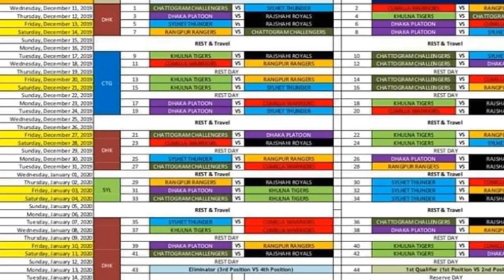সময় সূচি চূড়ান্ত! বিপিএলের উদ্বোধনী ম্যাচে মুখোমুখি চট্টগ্রাম সিলেট | chittagong vs sylhet bpl 2019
chittagong challengers vs sylhet thunder bpl 2019